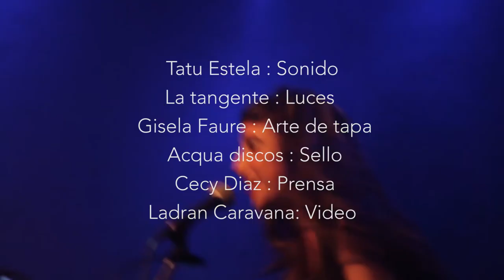FUGA DE SUERTE [Altertango]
Altertango es: Pablo Conalbi (batería), Ezequiel Acosta (bandoneón), Gerardo Lucero (contrabajo) y Elbi Olalla (piano y coros).

ALTERTANGO se formó en Mendoza en el año 2000. A lo largo de su trayectoria, ha grabado 5 discos Altertango I (2002), Altertango II (2005), Tormenta (2007), Melodramas (2009), los tres últimos editados por el sello MDR Records, y Fargüest (2013), editado por Acqua Records. Con importantes reconocimientos a escala local, nacional e internacional, presentando su música en distintas ciudades del país (Buenos Aires, Rosario, Bariloche, Trelew y La Pampa entre otras) y del mundo (Santiago de Chile, Valparaíso, Sao Paulo, Toulouse, París, Barcelona, Sevilla, Madrid, Amsterdam y Estocolmo). En este camino ha compartido escenarios con músicos como Rubén Juárez, Astillero y 34 Puñaladas entre otros. El repertorio actual está compuesto por composiciones propias. Con este nuevo disco, el grupo reafirma la fórmula que empezó a gestar desde sus comienzos: trascender el género, afirmar sus raíces y convicciones -entre el homenaje y la re significación- y hacer lo que creen es el gran desafío de su generación: articular, en un sonido propio, la riquísima tradición de la música popular argentina.

Registro y montaje audiovisual: Colectivo Ladran Caravana